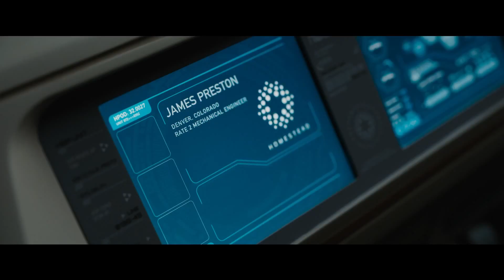Passengers - Official International Trailer | Jennifer Lawrence, Chris Pratt, Michael Sheen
A spacecraft traveling to a distant colony planet and transporting thousands of people has a malfunction in its sleep chambers. As a result, two passengers are awakened 90 years early.
Director: Morten Tyldum
Writer: Jon Spaihts (screenplay)
Stars: Jennifer Lawrence, Chris Pratt, Michael Sheen